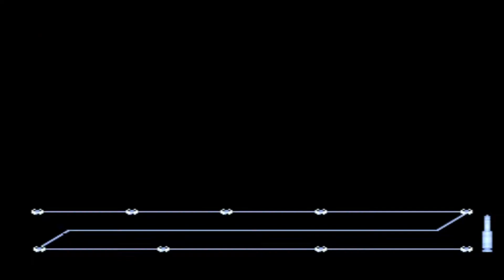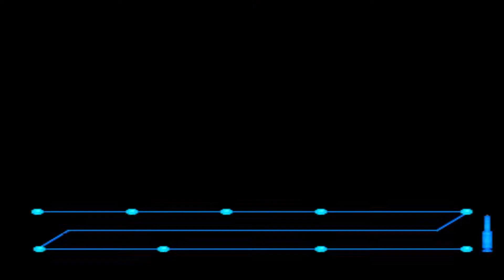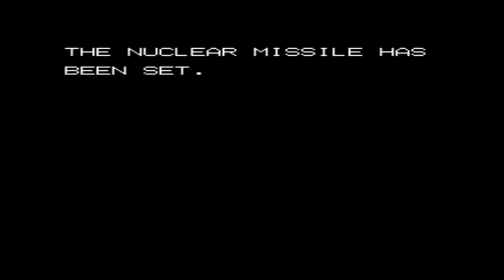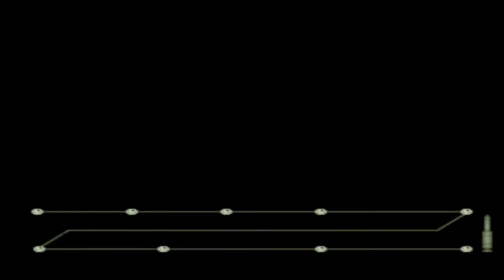MAME ARCADE EMULATOR SLY SPY ON ASUS G750JS LAPTOP THIS AGENT HAS A LICENCE TO KILL 👨‍💼 WITH GUN🔫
Hi in this video i wanted to show you one of my favourite games on the Mame Arcade Emulator which is Sly Spy, this is the complete walkthrough. This game was developed by Data East and released in 1989 in the arcades. In the game you are a goverment agent kind of like james bond on a mission to stop terrorist activity. Its a side scrolling shooter which is fun to play. Thanks for taking the time to watch the video and please subscribe to my channel, and remember to click the bell notification icon so you dont miss any uploads thanks alot.

PAIDVIEWPOINT.COM  Get paid to do surveys either they email you or check the site. Easy
small surveys get cashed out after you reach $15 dollars which is £11.52. The more surveys you do when offered the more you earn, check here to sign up to check it out thank you.

CURIOUS CAT SURVEY APP
Hey you've been invited to try our free app and earn some quick cash rewards! Answer paid surveys, get instant payout direct to your PayPal account. instant cash out at £1 which is $1.31 after the survey you automatically see the credits go on your account legit app.

ATTAPOLL SURVEY APP
I'm inviting you to join AttaPoll, which pays you do to surveys, each survey pays in credits which also shows as well how much in your country currency you have made.
After 300 credits which is £3 or $3.93 you can cash out to paypal.

REPAYS.ME
I'm inviting you to join Repays.Me, which pays you to send sms to countries legit and pays well link is here its fantastic and big earner code=w89od